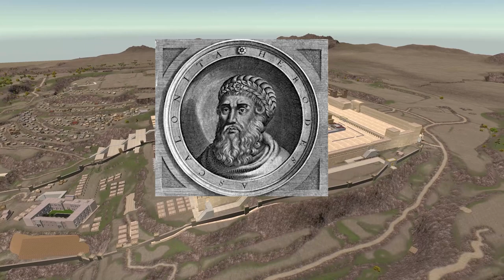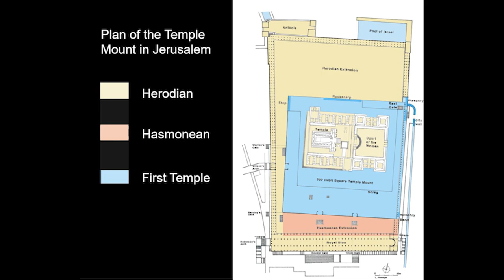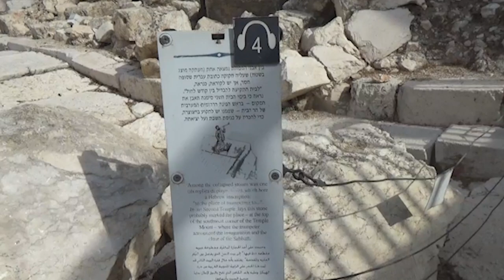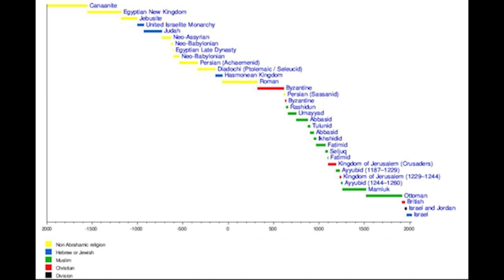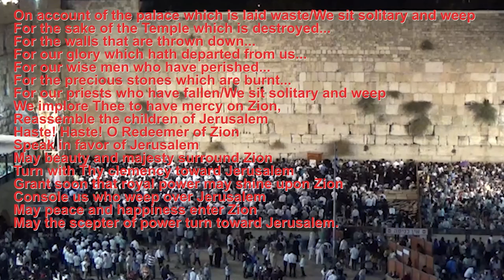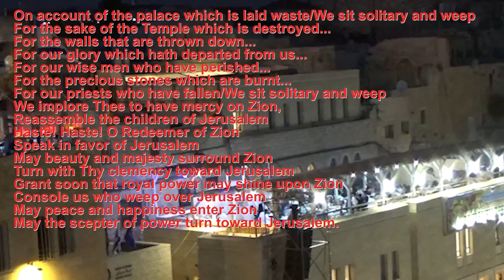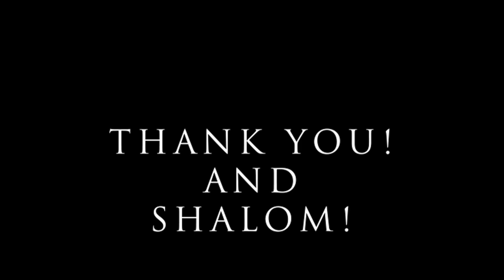You did not know THIS about the Western Wall!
Everyone knows this place. An iconic wall that became a true trademark of Jerusalem. But what exactly are those stones, and why do the Jewish people gather there to pray? Was this place always Jewish? Who put those stones together, and do they have any connection to the great second Temple built by Herod the great? In this episode, we will try to answer all those questions, we will look at the history of this place, talk about its significance, and I will also share a few secrets connected to this place.

To buy some of my work visit the Adobe stock webpage:
Videos you may also like:
Link to the playlist with all the full episodes Materials that I used to create the episode
HolyLand Site Steve Creitz, Illustrator
Thy kingdom Come - J. Dwight Pentecost
Ritmeyer Archaeological Project
Step-by-Step-with-Jesus-A-Holy-Week-Timeline-Study
Official website of the City of David Museum of the Bible Lands in Jerusalem
Bibleplaces.com
Ben-Dov, Meir. CARTA’S ILLUSTRATED HISTORY OF JERUSALEM
See all the episodes on Jerusalem history follow this PLEASE CONSIDER SUPPORTING MY CHANEL SO THAT I CAN IMPROVE MY WORK